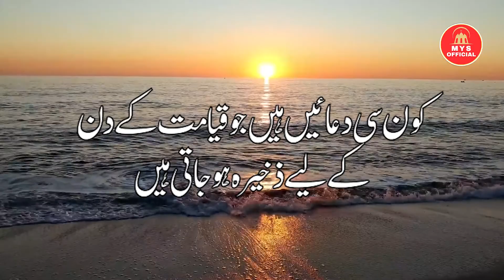Koi Mangi hoi Dua Qayamat Tak Zaya nahin hoti Allah Gives big Rewards for this Dua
ALLAH GIVES BIG REWARDS FOR THIS DUA
Powerful Dua That Will Grant You Biggest Reward
THIS DUA WILL GIVE YOU HIGH STATUS, RESPECT & BIGGEST
DUA TO GET REWARDS IN SECONDS
DUA for REWARD in 15 SECONDS MUST PRAY
Best Dua After Fajr Simple Dua With Immense Reward
mangi dua allahmangi dua ek tujh tak ja pahunchi status
koi dua karo mere liye
koi dua karo mere liye lyrics

Surah Ad Duha, MYS OFFICIAL
MYS OFFICIAL
@MYS OFFICIAL
@MYSOFFICIAL dua, al quran,
Islam,
quran,
beautiful dua,
tilawat,
tilawat e quran,
Whatsapp status,
islamic videos,
islamic bayan,
dua e magfirat,
quran recitation
qirat,
surah,
tilawat,
سورة,
Hadith,
bukhari shareef,
islamic video,
shaan e suhaba,
islami waqyat,
islamic bayan,
islami qissay,
sahaba,
Muslim,
Islam,
quran,
prophet,
state of sahaba,
prophet muhammad,
abu bakr,
sahaba series,
اذان,
most beautiful voice
Allah,
surah ar rahman,
suroh arrohman,
سورة الرحمن,সূরাআররহমান,
beautiful recitation,
surah rahman,
quran,
surah fatihah,
beautiful voice,
heart touching recitation,
Quran recitation,
سورة الفاتحة,
sourate al fatiha,
tilawat
Koran,
القرآن الكريم,
4 qul ayatul kursi surah fatiha,
surah yaseen,
Surah al Kafiroon,
Ikhlas Al-Falaq,
Al-Falaq An Nas,
quranrecitation Izzah,
Ustadz,
Quran (Religious Text),
sheikh,
Shayikh,
THe Beneficent,
peaceful,
Paradise,
Do’a,
relaxing
Paradise,
prophet,
relaxing,
Beautiful surah,
Beautiful surah,
murattal,
merdu,